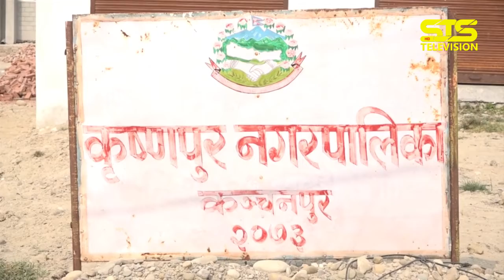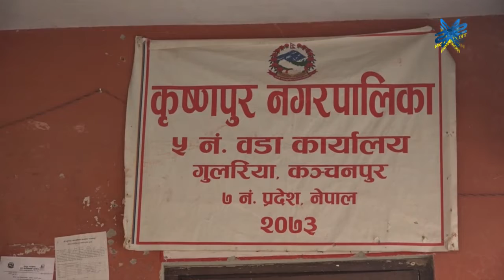बिकासमा गती । STS NEWS 2076-07-10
शुरुमा कर्मचारी व्यवस्थापन, कार्यालयको भौतिक संरचना निर्माण र नीति तथा कानून बनाउन समय खर्च गरेका स्थानीय तहका जनप्रतिनिधिहरुले यतिबेला विकासका गतिविधिलाई तिब्रता दिन थालेका छन् । पहिलोपल्ट नयाँ संरचनामा प्रवेश गर्दा शुरुमा अलमलिएका नेताहरुले करिब २ वर्षको अनुभवपछि आप्mना चुनावी प्रतिबद्धता र जनताका आकांक्षा पूरा गर्नेतिर आफूलाई केन्द्रित गरेका छन् । सडक सञ्जाल, शिक्षा, स्वास्थ्य जस्ता आधारभूत बिकासका पूर्वाधार निर्माण हुन थालेपछि ग्रामीण क्षेत्रमा पनि खुशीयाली छाएको छ ।
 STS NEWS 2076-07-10